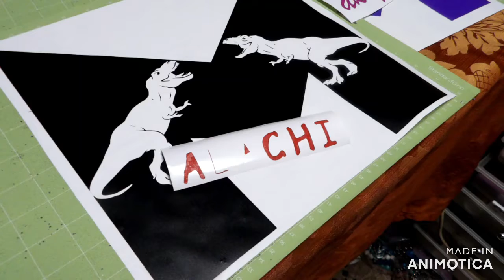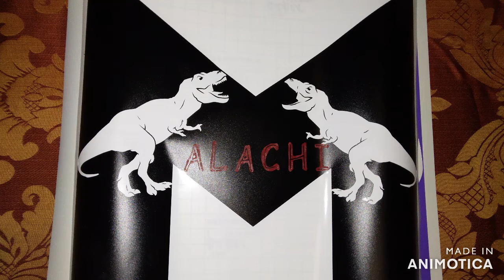How to make wall decals using a Cricut Explorer Air 2 and Permanent Vinyl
in this video we are going to making a simple quick short video. wall decals using a Cricut Explorer Air 2 and Permanent Vinyl.

Materials :
Permanent Vinyl ( various colors optional)
cutting mat
weeding tool
scissors
scraper tool
transfer tape

Epuipment:
Cricut Machine